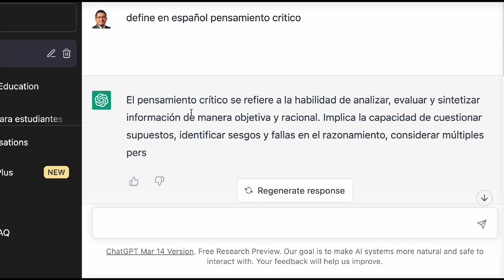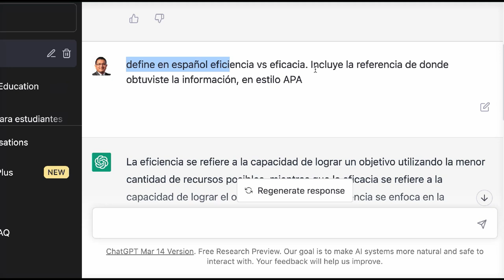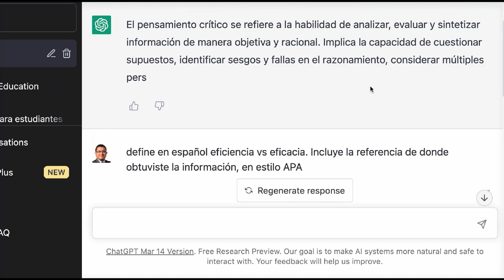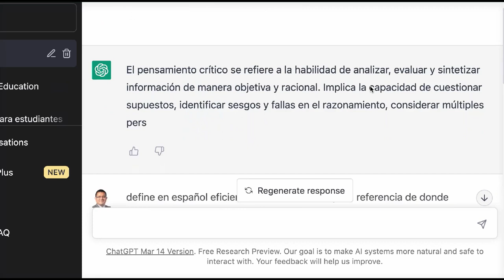PROMPT GRATIS 9/10 para generar Definiciones con chatgpt